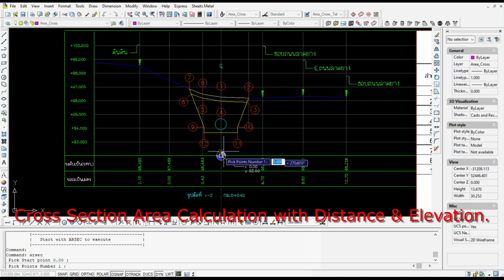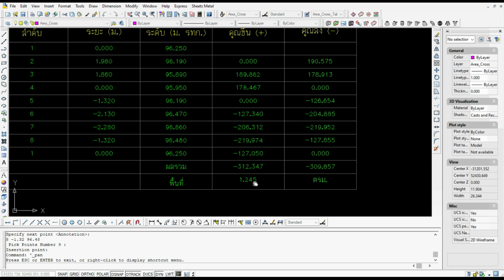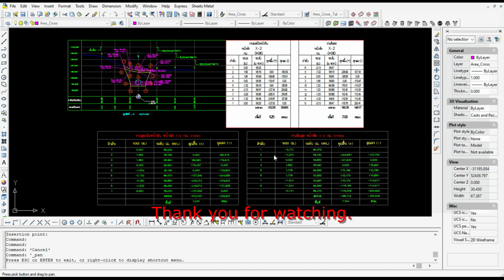Area Cross Section Calculate by Distance and Elevations.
Can Download all my Lisp in